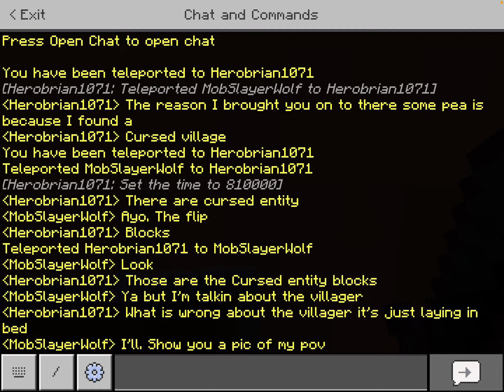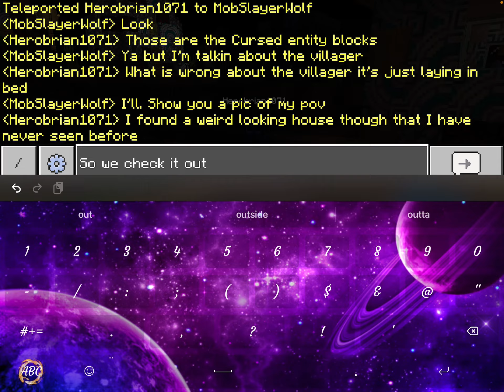Minecraft but entity version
It got cut Out but I hope you enjoy